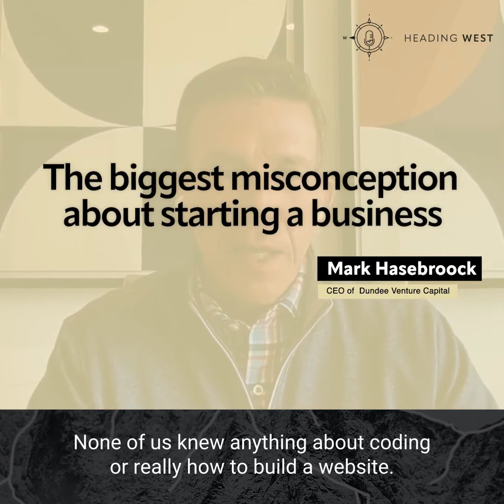The biggest misconception about starting a business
What's the best advice for someone looking to start a new business? Just start!

Building a business isn't always glamorous and doesn't take a rocket scientist 🚀

In fact, in episode 6, Mark Hasebroock, Founder of Dundee Venture Capital, speaks about starting his entrepreneurial journey in the cafe at Barnes & Noble and how it all took off from a single question: “Do you guys sell porch swings?”

Episode 6 of Heading West is now streaming on Apple, iTunes, Spotify,